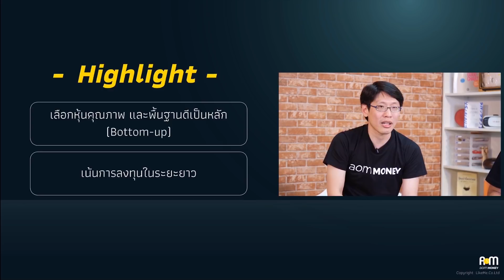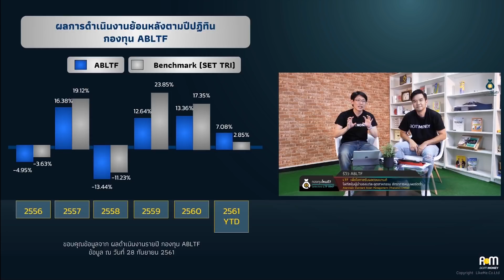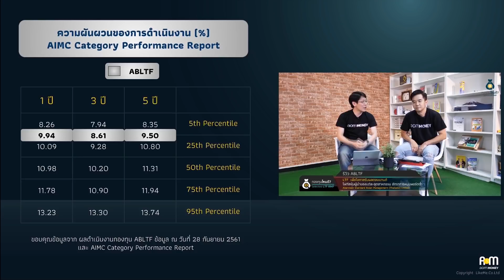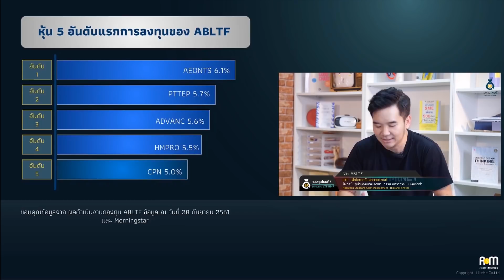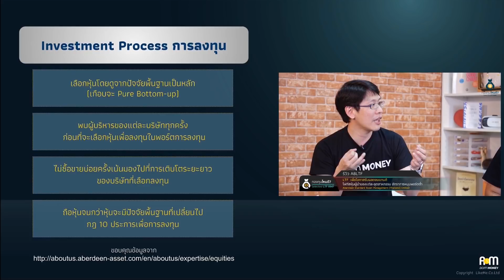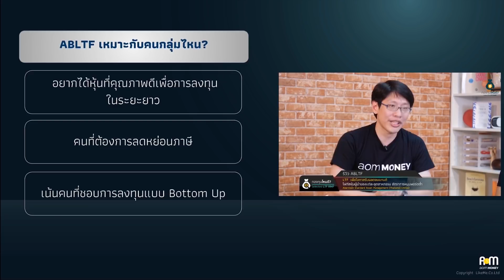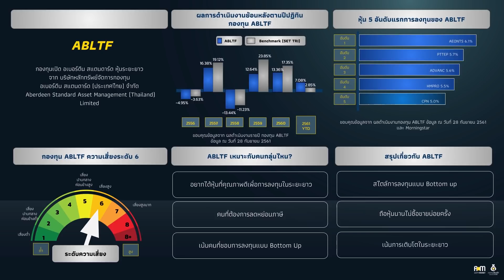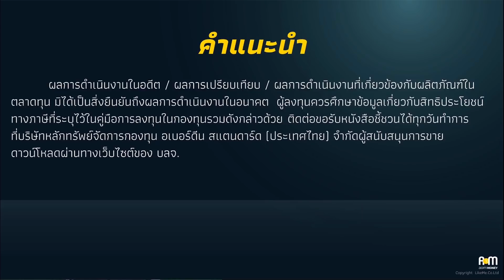รีวิวกองทุน ABLTF รายการกองทุนไหนดี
กองทุน ABLTF กองทุนเปิด อเบอร์ดีน สแตนดาร์ด หุ้นระยะยาว

1. ความเสี่ยงของกองทุนอยู่ในระดับ 6
2. ผลการดำเนินงานย้อนหลังของกองทุน
3. สัดส่วนของประเภททรัพย์สินที่ลงทุน
4. สรุป

อ่านในรูปแบบบทวามได้ที่